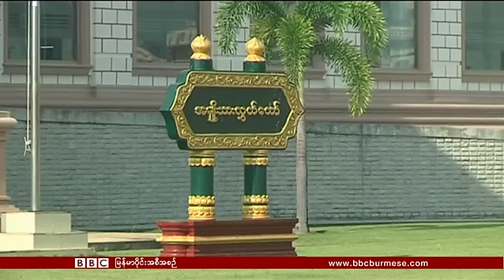ဘီဘီစီျမန္မာပိုင္းတီဗီအစီအစဥ္ (၃ ေဖေဖာ္၀ါရီ ၂၀၁၆)